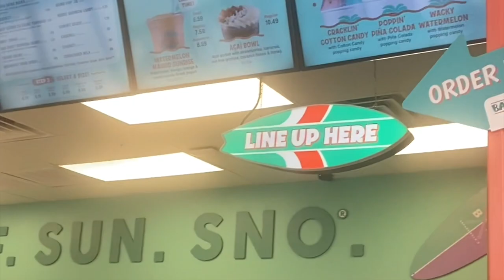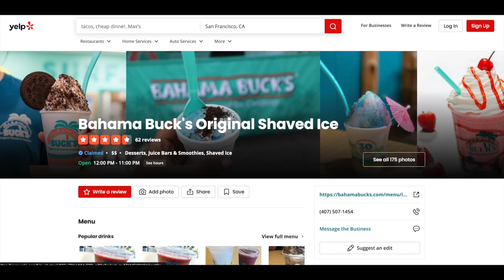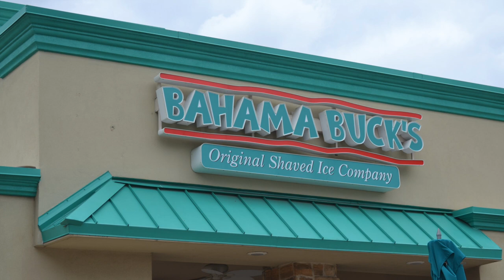Cooling Off at Bahama Bucks in Orlando, Florida!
Come along with me as I cool off at Bahama Bucks in Orlando, Florida! This tropical-themed dessert shop serves up delicious shaved ice, smoothies, and more. I'll be trying out some of their most popular flavors and giving you an inside look at the shop's vibrant atmosphere. Whether you're looking for a sweet treat to beat the Florida heat or just want to try something new, Bahama Bucks is the perfect destination!

Bush Gardens Orlando Florida
SeaWorld Orlando
Disneyland Orlando Florida
aquatica Orlando